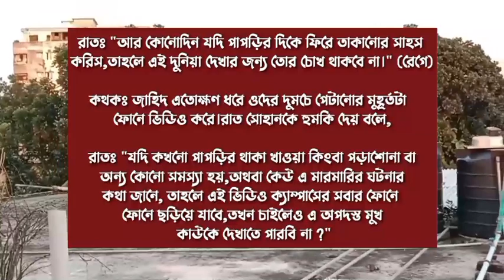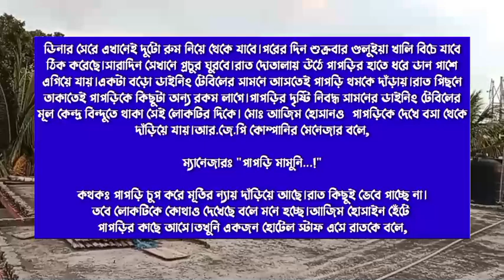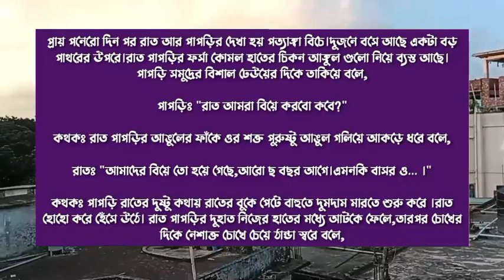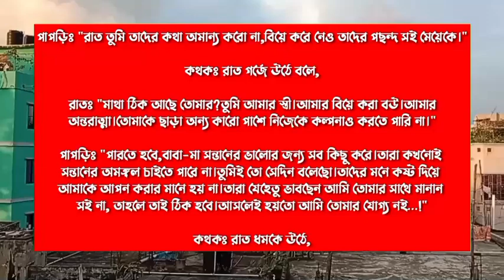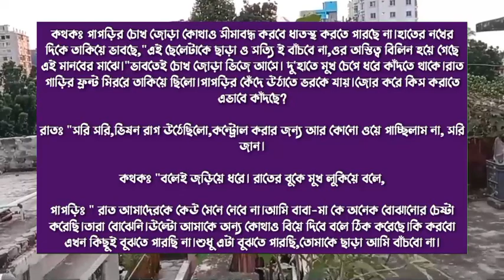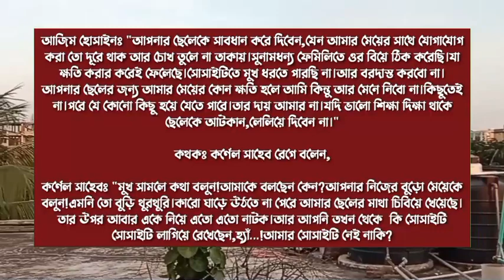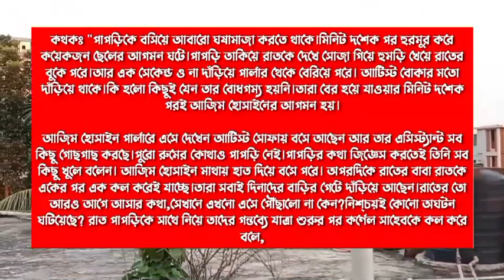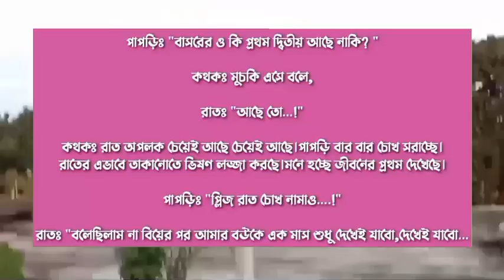When the senior girl has a crush on the university's junior boy|Romantic Love StoryFt: Himu-priya+10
সিনিয়র মেয়েটি যখন জুনিয়র ছেলের ক্রাশ ||| লাস্ট পর্ব || A Emotional Love Story ||| সকল পর্ব ||Ft: Himu-priya+১০

♦ Special Thanks :

Script writer: গল্পকন্যা

 Script edit:(sweety)

Voice artists:-Himu * Priya * Afridi * mahabuba  * Roni * Sampa * mahin * noman * Mehedi * Sweety * nayon * raj * mintu * sominur * prince * Anika + 7